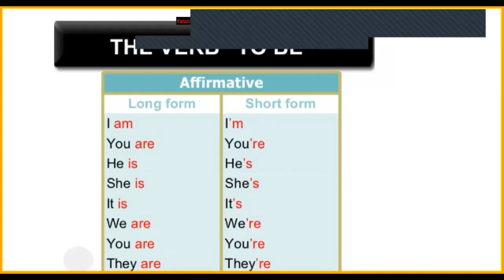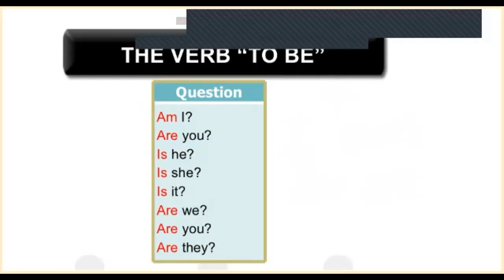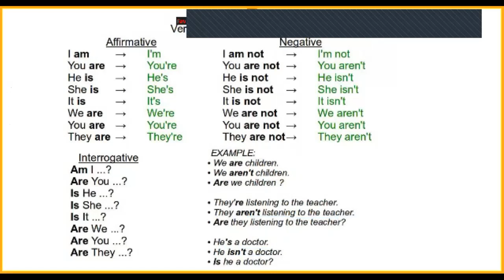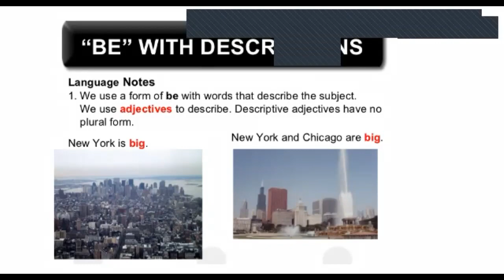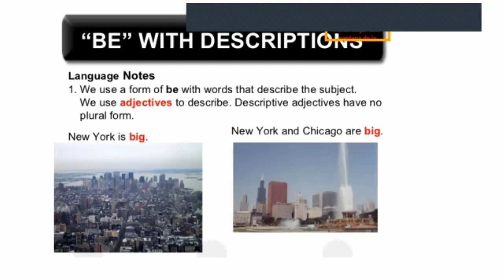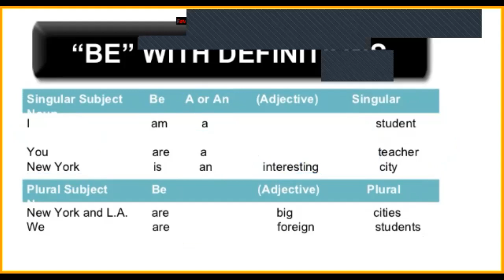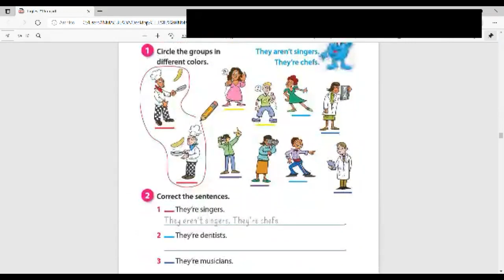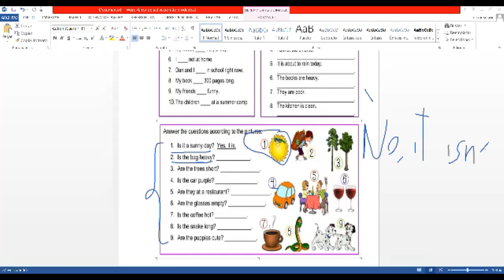2° PRIM CLASE N° 3 PARTE 1 II BIM